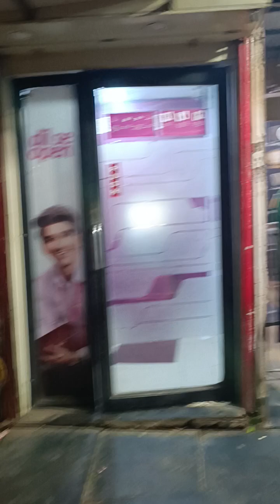MUMBAI MORNING BRISK WALKING FT.CUPPA TEA#5.38 AM#27/10/2024